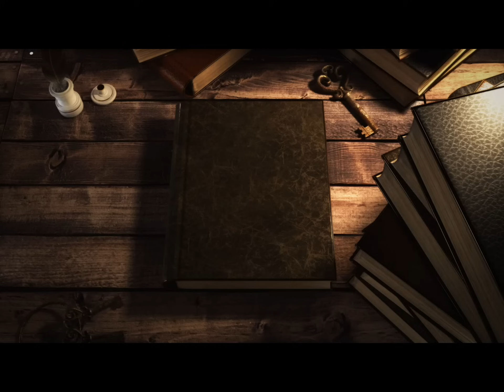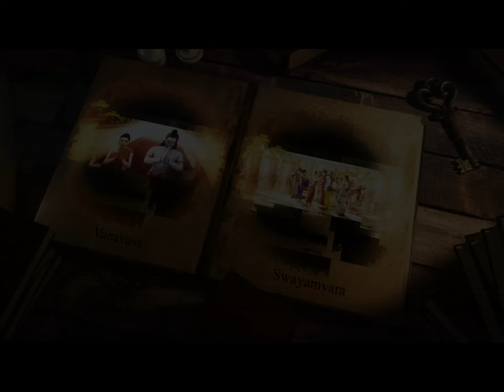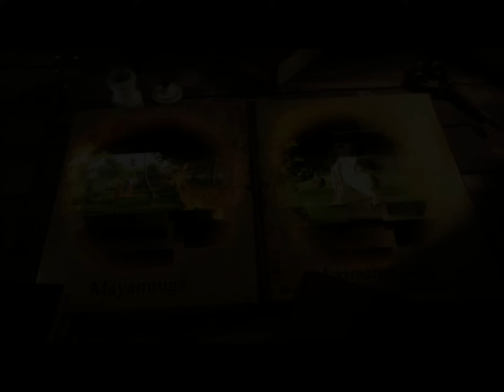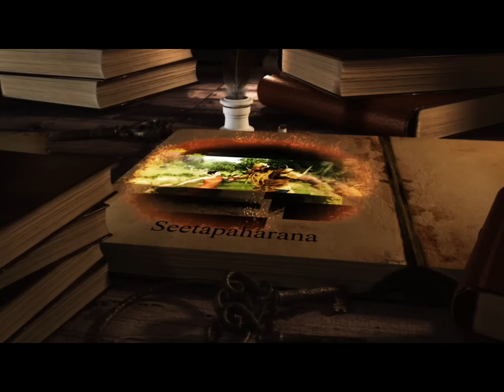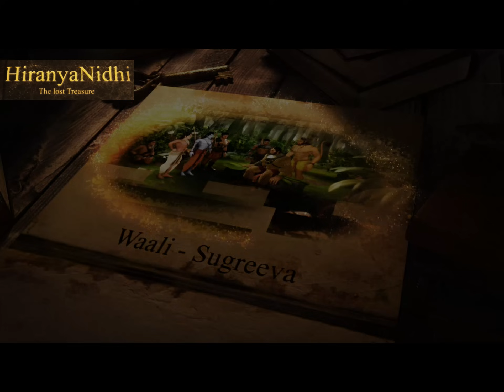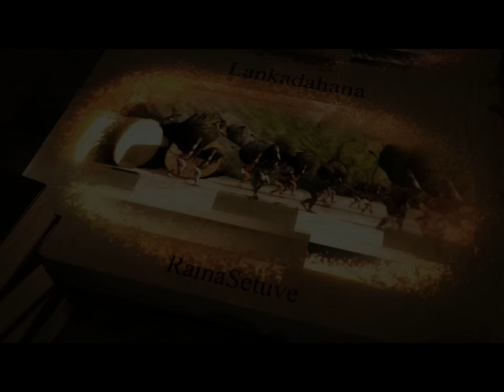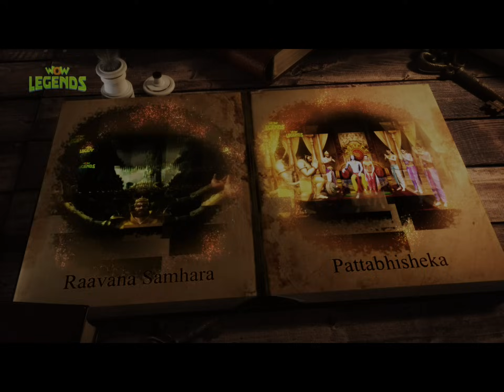Sampurna Ramayana story in kannada (HD) |Kannada Full movie | Full Story - Great Epics of India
Story Scripted by the great Sage Valmiki, Ramayana is the tale of a King and his fight against evil. A myth that is believed to have happened, bizarre proofs left behind lead us to a dilemma indeed, but Ramayana as a story to is inspiring to one and all. Filled with numerous morals and values to learn from, the epic battle teaches us several perspectives and is a great example to live by and not live by too.

The Epic Ramayana tells the Tale of the battle between Good and Evil - A skirmish between Lord Rama and the Ten Headed Demon Ravana. Right from the birth of Lord Rama, his wedlock with Sita and his seclusion in the Panchavati forests to the capture of Sita by Ravana and the accounts that follow. Several small heroes that rose to heights like Hanuman, Vibheeshana, Sugreevana and more have been retold in this animated video by Noobie Bro, to remind you of the legend that India prides.